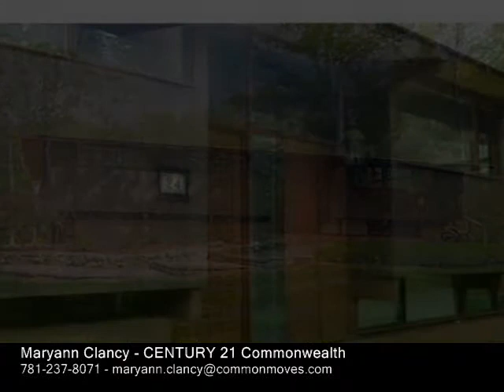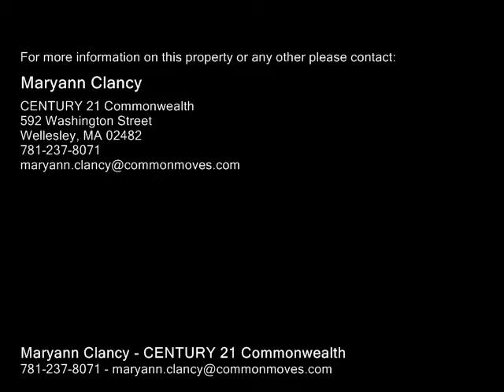24 Bogastow Brook Rd Sherborn, MA 01770 - Single-Family Home - Real Estate - For Sale -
24 Bogastow Brook Rd Sherborn, MA 01770  SingleFamily Home  Real Estate  For Sale  Contemporary deck house offers open floor plan, cathedral ceilings, wood floors and large windows. There is a bright, white kitchen with comfortable dining area, which leads to a private deck.  Both living room and lower level family room overlook a 3 acre lot with level and wooded grounds. A spacious master bedroom with full bath, 2 other bedrooms and skylit family bath complete the living area. The interior is accented by a rich combination of natural woods, white walls and walls of windows with views from every room.  All nestled on a beautiful lot in a great country neighborhood of more expensive homes!

Maryann Clancy
CENTURY 21 Commonwealth